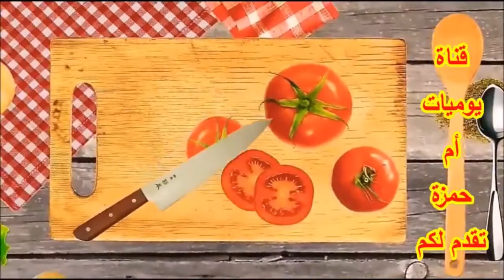الذ واجمل كفتة فراخ ووجبة افطار من ايام رمضان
مقاديركفتة الدجاج
صدر دجاجة مفرومة فالكبة
3 معالق كبيرة من البقسمات
ملح حسب الرغبة وفلفل اسمر وحبهان مطحون وبهار فراخ وباببريكة وكل هذة البهارات حسب الرغبة لكمية الدجاج عندك ولا ننسي نصف ملعقة  صغيرة من البيكنج بودر
وبصلة مبشورة ناعم وبقدونس مفروم